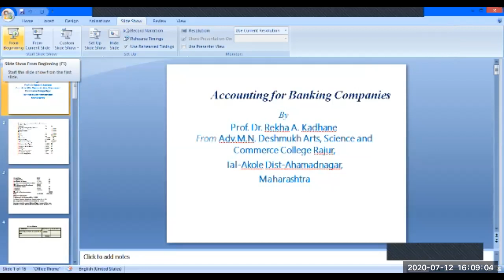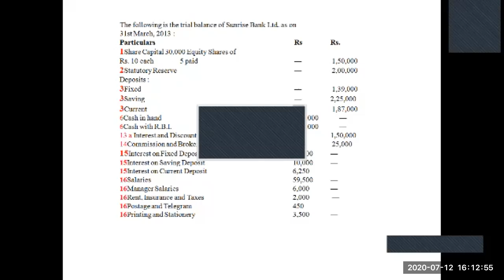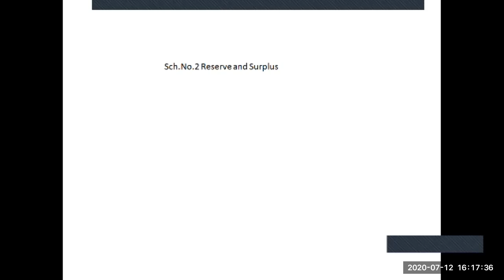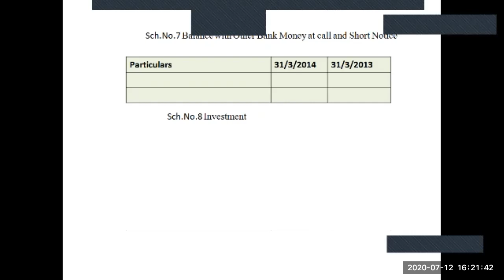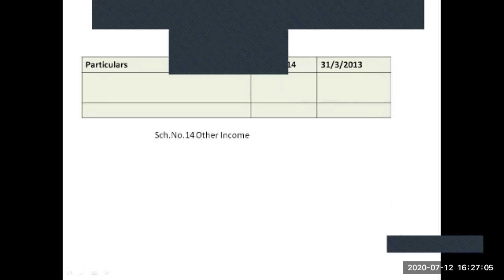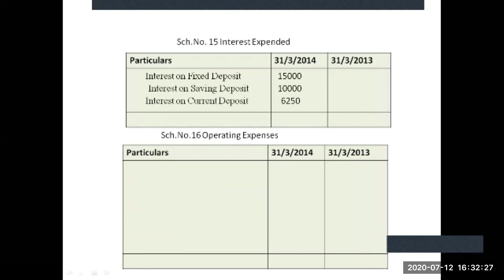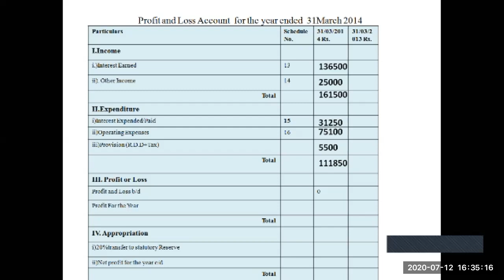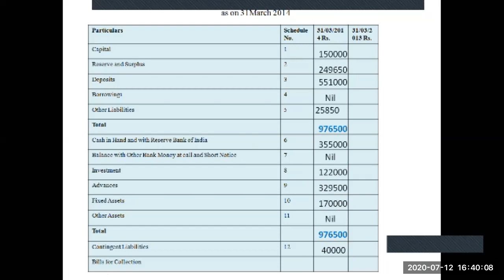T.Y.B.Com Sem. V Banking Companies final account Subject Advanced Accounting :- Surise bank Ltd